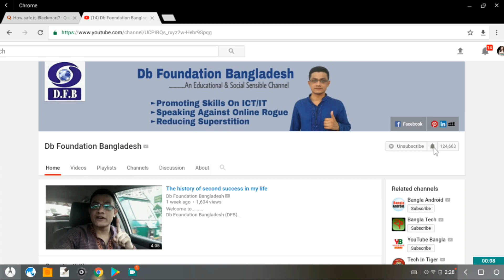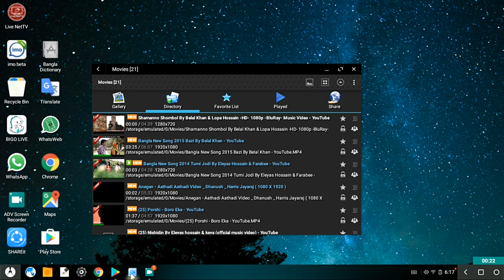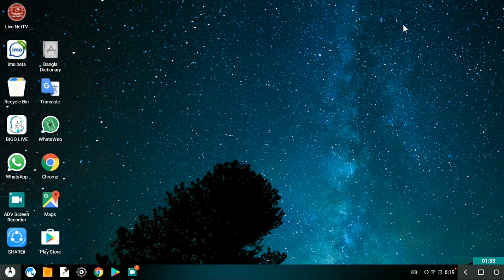শক্তিশালী একটি মিডিয়া প্লেয়ার, এখনি ইন্সটল করে নিন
Welcome to.

This is a powerful media Player for Android phone.
very comfortable and smooth.
You really like this Application because very easy and even you can watch any video when you are in another works.

Our All video is very important to promote ICT knowledge.

We are trying to gain love & better response from our subscribers & we always given priority to our subscribers satisfaction.
Our objectives:
►Reducing superstition.